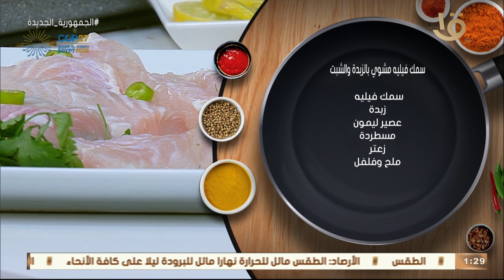أكلة أمي | مقادير ووصفة سمك فيليه مشوي بالزبدة والشبت على الطريقة المغازية